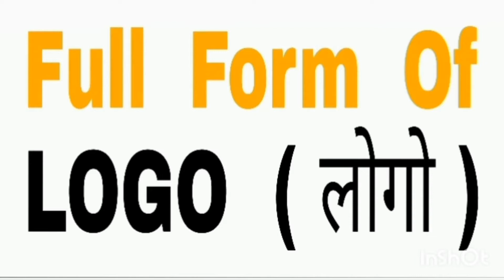full form of - LOGO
LOGO  full  form